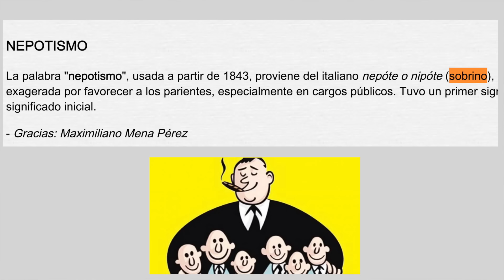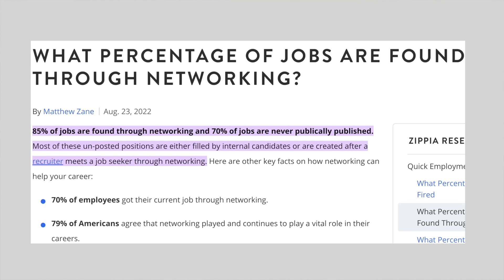Los Hijos De Los Famosos Están Arruinando El Mundo Del Espectáculo | Nepo Babies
Codigo Rocio10 o maquicienta10

PRODUCTOS CON LOS QUE HICE MI MAQUILLAJE:

Rostro:
- Laura Mercier Tinted Moisturizer SPF 30

Ojos:
- mascara rare beauty
Pestanas naturales Luis Torres X JLash
HINDASH Monochromance Palette tono morado y rosa

Labios
- Labios tarte Juicy Lip tono tulip

VIDEOS RELACIONADOS:

*ultimo video de esta serie:

La Triste Vida De Kylie Jenner Y Por Qué Ya No Es La Chica Del Momento

Estampas de tiempo
00:00 Intro
3:49 Nepobabies en el espectáculo
8:31 Por qué funciona
10:54 Cuando no funciona
14:33 Hay solución?